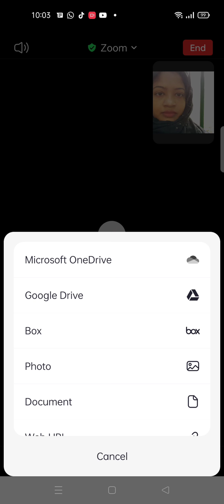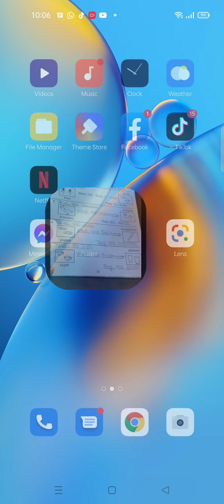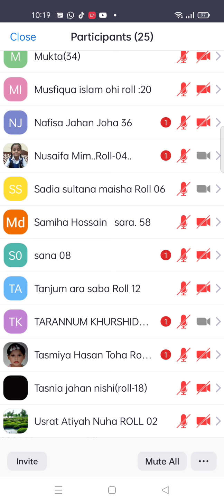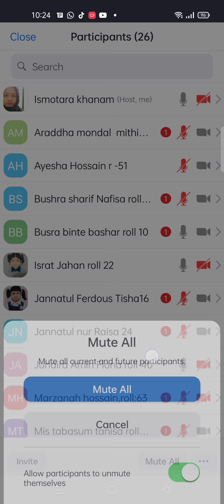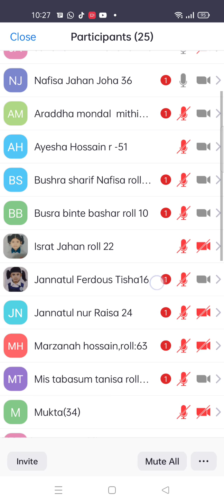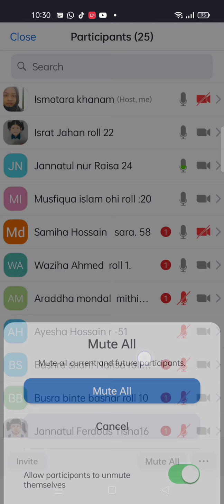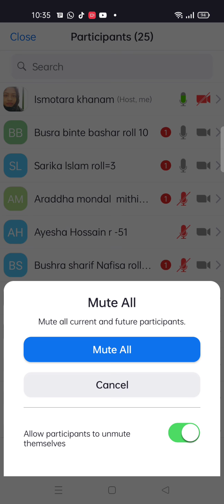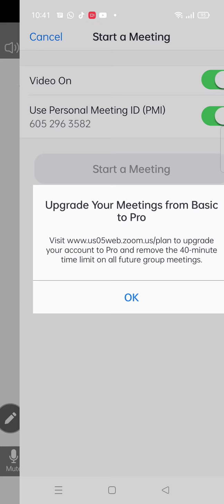EUGSC (3/10/21),Class:One,Subject :English, Ismotara khanam